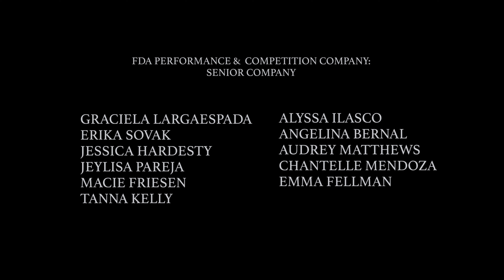Farnsworth Dance Academy Senior Company || Rolling In The Deep